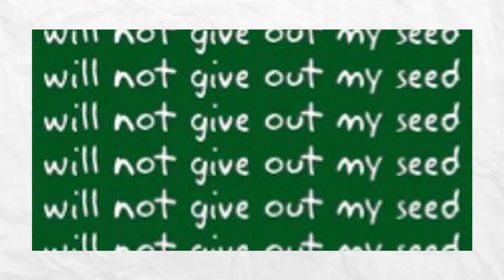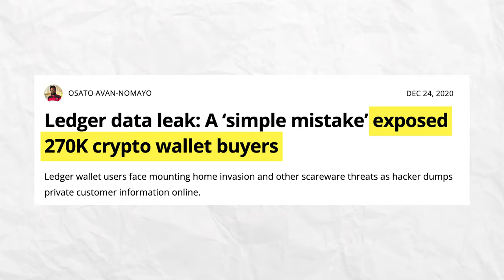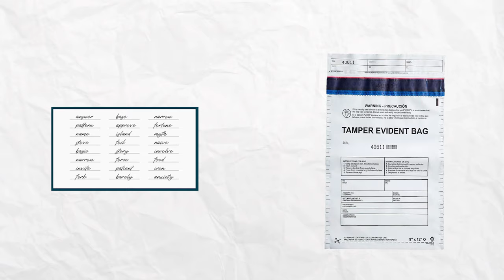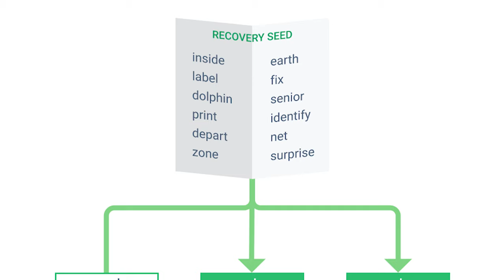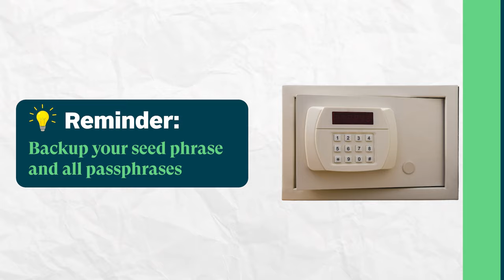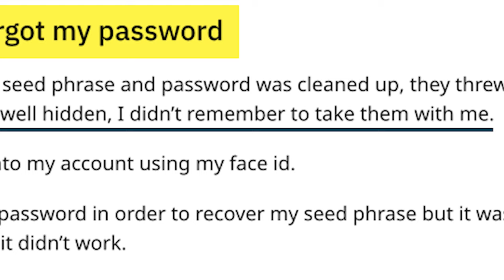How To ACTUALLY Store Your Seed Phrase: Best SAFETY Methods!!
We’re always asked to “keep our seed phrase safe”... but how, exactly? Learn some of the best methods you can implement to keep your seed phrase safe here.

Read 📖
Cobo Tablet Review - Is it the best value crypto seed storage?

Timestamps:
00:00 Intro
01:00 Storage type 1
01:51 Storage type 2
02:09 Storage type 3
02:52 Storage type 4
03:51 Storage type 5
04:44 Storage type 6
04:57 Outro